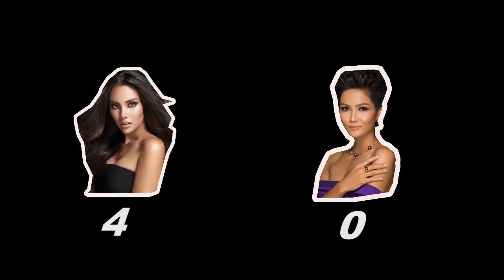Road To Miss Universe 2018: Miss Vietnam (h'hen niê) Miss Philippines Catriona Gray